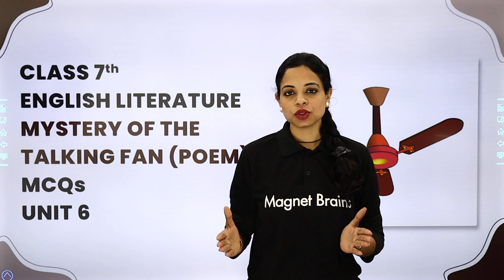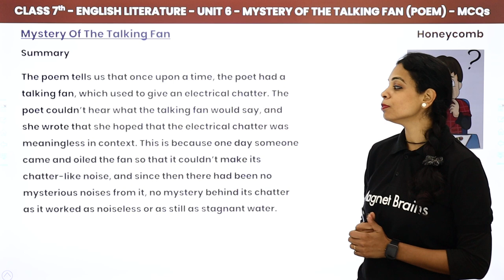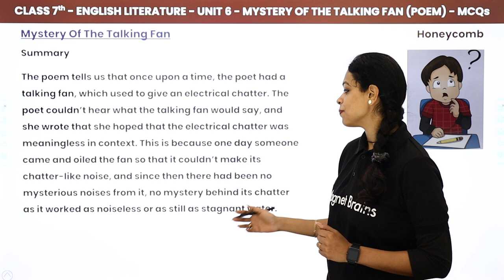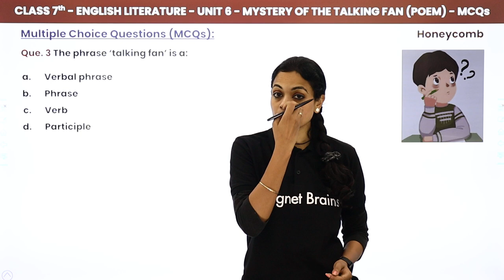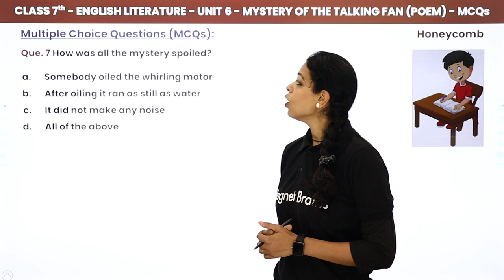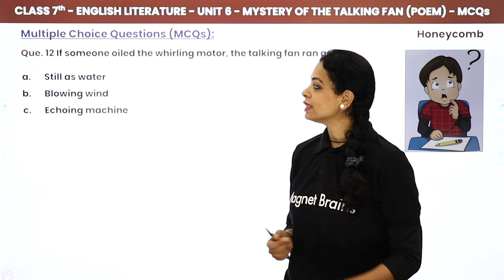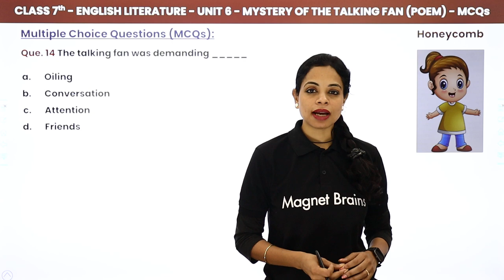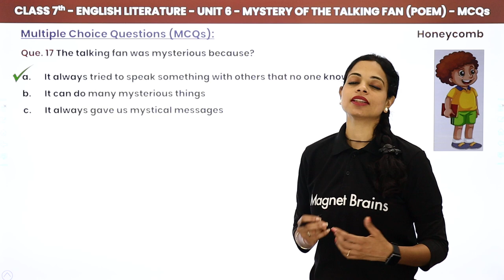Mystery of the Talking Fan (Poem) - Summary & MCQs | Honeycomb Class 7 English Unit 6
✔️ Class: 7th
✔️ Subject: English (Honeycomb Book)
✔️ Chapter: Mystery of the Talking Fan (Unit 6)
✔️ Topic Name: Mystery of the Talking Fan (Poem) - Summary & Multiple Choice Questions
✔️ Topics Covered in This Video (By Swati Ma'am): Discussed Summary & Multiple Choice Questions of Chapter Mystery of the Talking Fan (Unit 6) of class 7th English (Honeycomb Book).
00:00 Introduction
01:06 Summarty - Mystery of the Talking Fan
03:46 Que 1 to 8 Multiple Choice Questions - Mystery of the Talking Fan
07:25 Que 9 to 17 Multiple Choice Questions - Mystery of the Talking Fan
11:06 Website Overview

class 7 english poem mystery of the talking fan questions answers,
mystery of the talking fan class 7 summary,
mystery of the talking fan class 7 pdf,
mystery of the talking fan extra questions,
mystery of the talking fan mcq,
mystery of the talking fan worksheet,
moral of the poem mystery of the talking fan,
mystery of the talking fan lesson plan, .